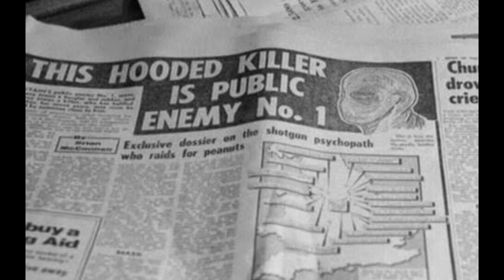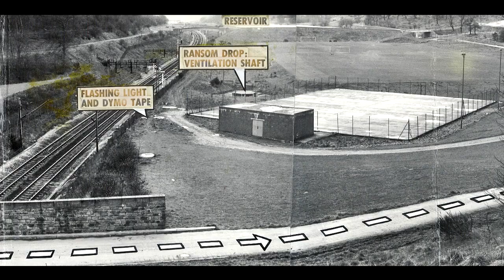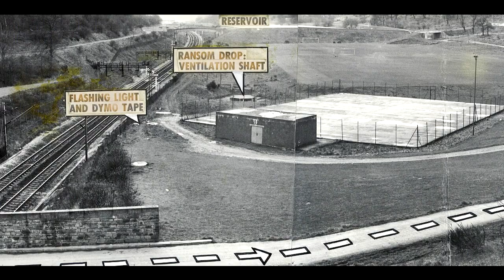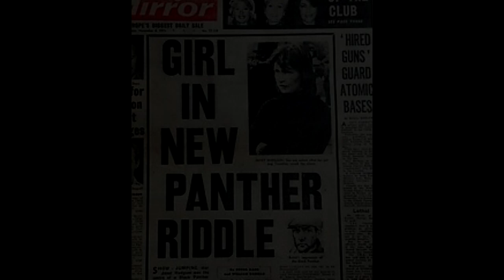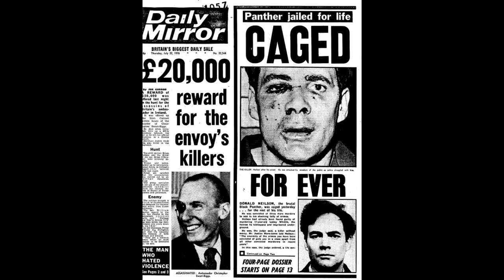The Kidnapping Of Lesley Whittle - 1975 (True Crime)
At the time, he was Britain's "Public Enemy Number One", a notorious armed robber and multiple killer nicknamed The Black Panther. His kidnap of 17 year old heiress Lesley Whittle shocked the nation and launched one of the biggest manhunts ever seen in the UK.